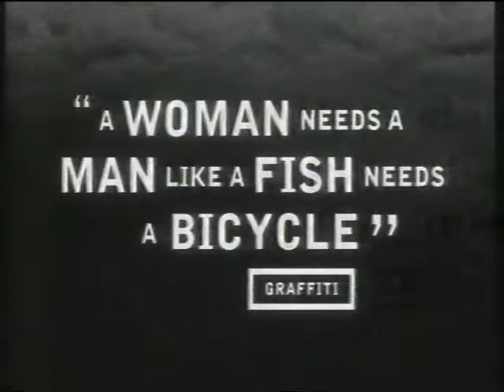Guinness advert - 8th March 1996 UK television commercial